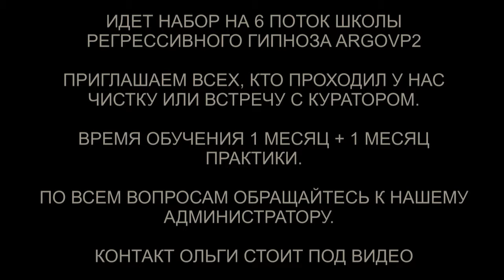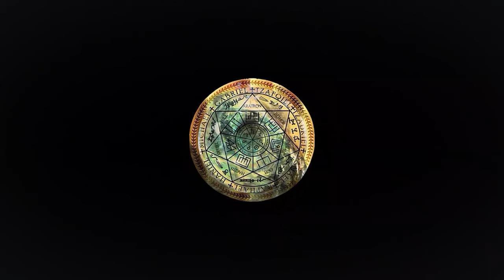Джинн | Синий Дракон | Бес | Спрут | Лень | Чистка биополя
✅ По вопросам сеансов - администратор Ольга Джинн | Синий Дракон | Бес | Спрут | Лень | Чистка биополя | @ARGOVP2
00:00 Приветствуем Еву
01:01 Интерференты в биополе
01:42 Скафандр Спрута
03:08 Реверс энергий
03:18 Бес соврал
04:47 Джин, пыль и лень
05:24 Синий Дракон
06:10 Спрут и присоски
06:44 Рассинхронизация
07:16 Ли на связи
08:22 Отпускаем интерферентов
08:54 Эмоциональный фантом
09:16 Джин никогда ничего не просит
09:45 Мы закончили чистку